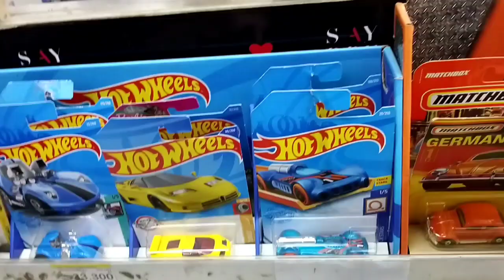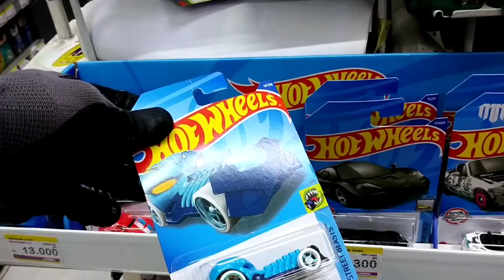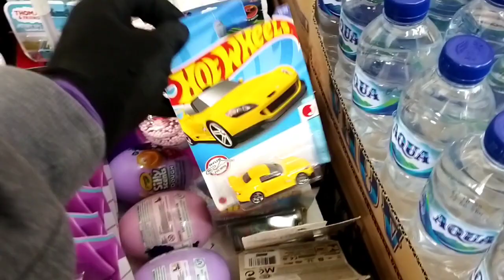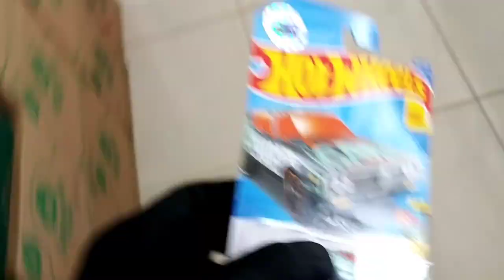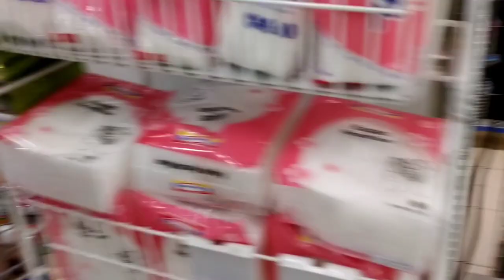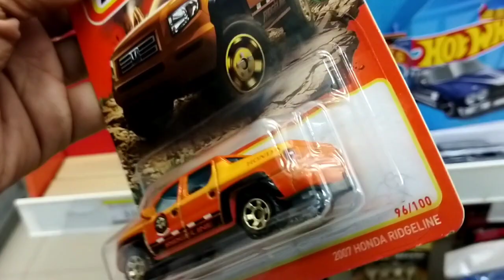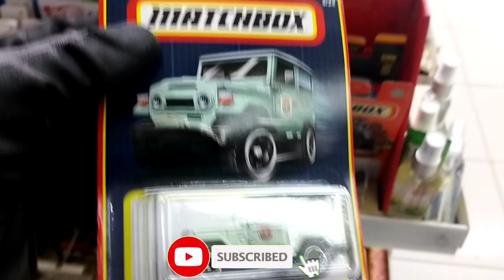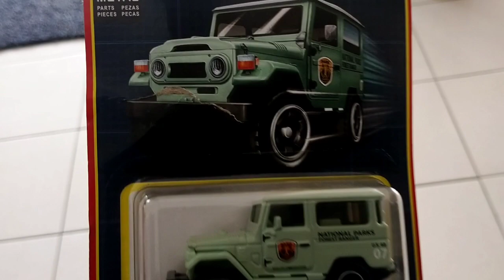VLOG HUNTING HOT WHEELS TERBARU DI MINIMARKET DAPAT HOT ITEM SUPER LANGKA YANG SEDANG VIRAL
oke bro di vlog hunting hot wheels terbaru kali ini saya akan hunting hot wheels di minimarket lagi bro
saya akan mencari hot wheels terbaru hot wheels hot item hot wheels langka yang pastinya yang super mantap super keren bro
dan beruntung super beruntung di vlog hunting hot wheels terbaru kali ini saya mendapatkan hot item super langka yang sedang viral dan paling banyak di buru broo

oke bro hot wheels hot item yang langka apakah yang saya dapatkan mari kita simak video berikut ini bersama bro